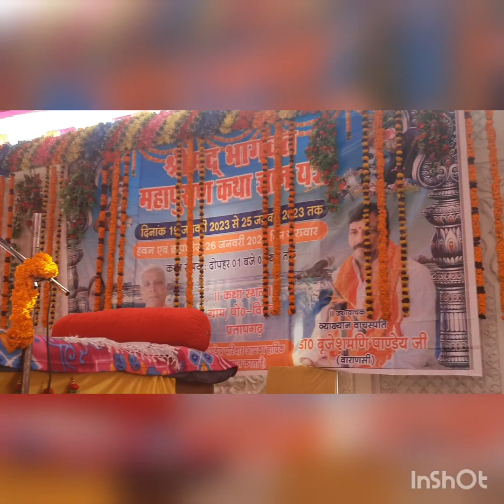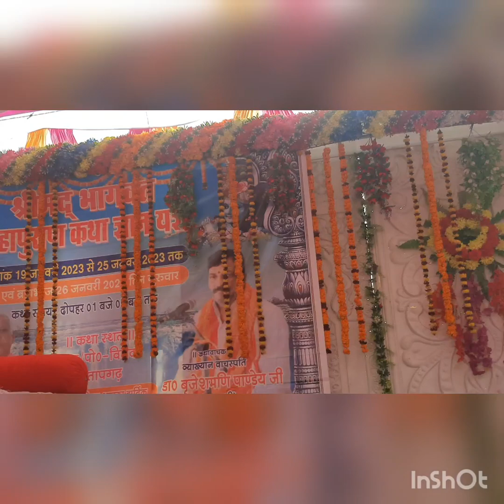एक राधा ,एक मीरा,इक प्रेम दीवानी ,इक दरस दीवानी ek radha ek meera dono shyam diwani